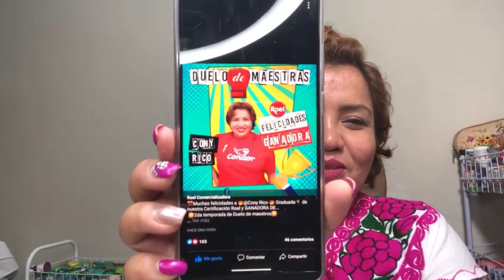Frida Khalo # 4 pintura 🎨 en tela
Bienvenidos a su canal de pintura en tela , Continuamos pintando a nuestra hermosa frida , En este video te enseño a pintar el loro , Espero que te guste este video y te animes a pintar esta hermosa labor junto conmigo , TU PUEDES QUE NADIE TE DIGA LO CONTRARIO ,ANIMO